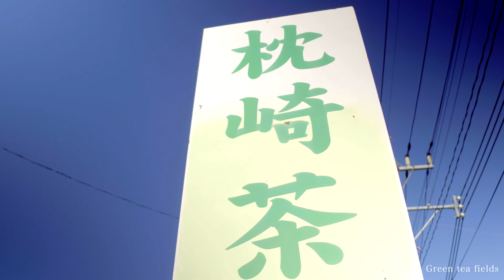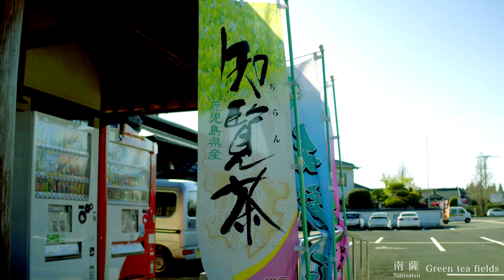【4K】DJI INSPIRE1 PRO ドローン 空撮 鹿児島県南九州市・枕崎市「新茶の季節」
鹿児島県は静岡県に次ぐ全国2位の生産量を誇るお茶どころです。
その多くを生産している南薩（なんさつ）地方のお茶畑を空撮しました。
使用機材
Panasonic LUMIX GH5s
ZHIYUN Weebill S
LEICA DG VARIO-SUMMILUX 10-25mm/F1.7
LEICA DG VARIO-ELMAR 100-400mm/F4.0-6.3 ASPH.
LAOWA 7.5mm F2.0
Panasonic LEICA DG VARIO-ELMARIT 12-60mm F2.8-4.0 ASPH.
Panasonic LUMIX G 42.5mm F1.7 ASPH.